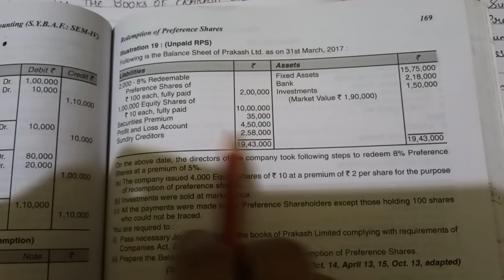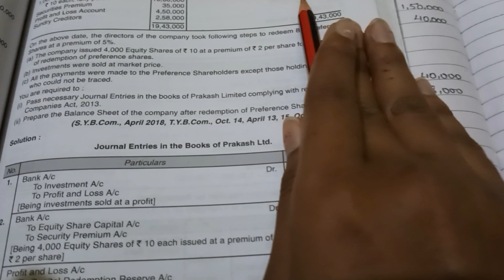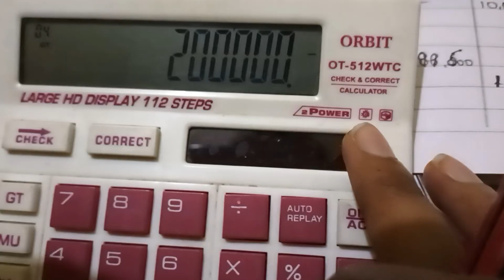2-Redemption of Preference Shares FA IV ill.19